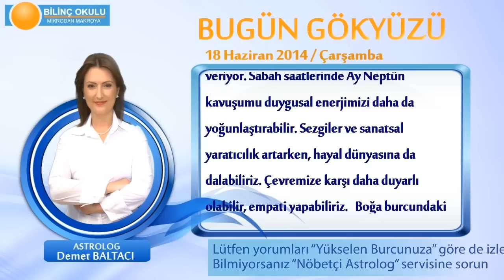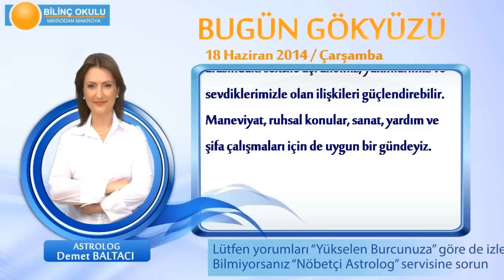ASLAN Burcu, GÜNLÜK Astroloji Yorumu,18 HAZİRAN 2014, Astrolog DEMET BALTACI Bilinç Okulu